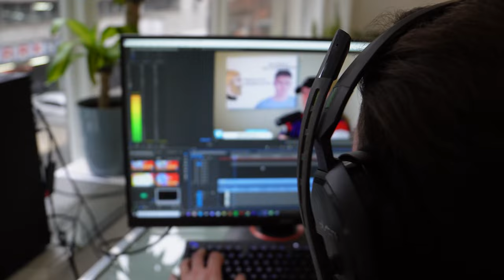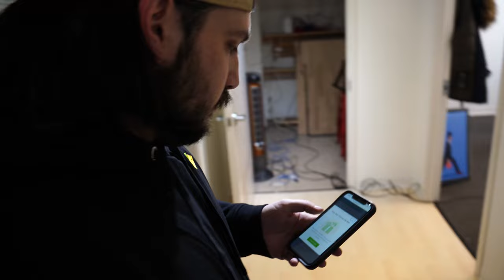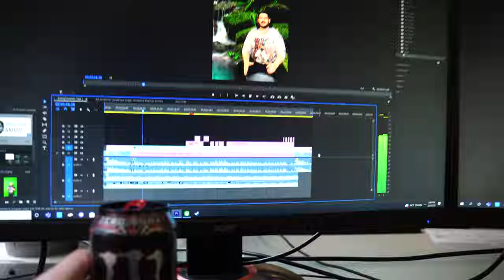intern tony is a MENACE inside the office